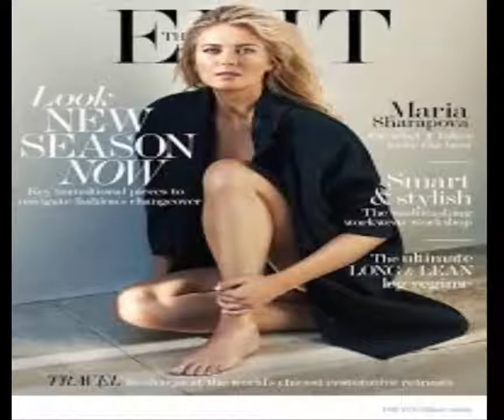Maria Sharapova Lifestyle | New Worth | Boyfriend | Maria Sarapova Exposed & Figure in Bikini Body !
Maria Sharapova has been enjoying some bikini beach time in Hawaii over New year. The currently suspended professional tennis player.